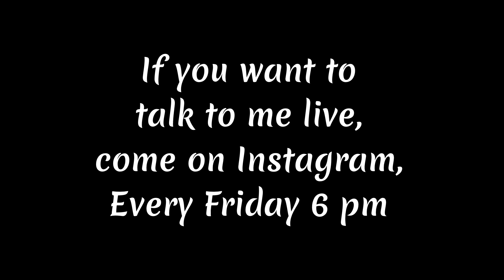I tried everything but Pigmentation जा नहीं रही, क्या करूँ?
This is the story of one of my subscriber struggling with skin issue from the last few years. Check his story, he is following these videos:

MUST HAVE GYM ACCESSORIES:
Resistance Band:

⭕️ My Camera Equipment:
Vlogging Camera
Vlogging Lens
Rode Wireless Mic